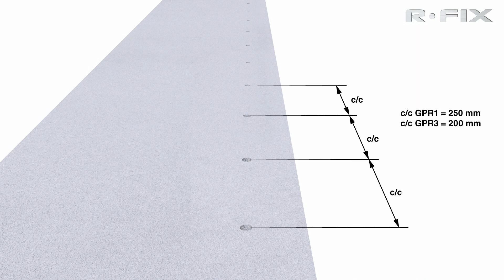R FIX adjustable glass railing systems installation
R-FIX adjustable glass balustrades systems for line loads 1,5 kN/m and 3 kN/m. The core value of adjustability is much faster installation, being in the same time safe and rigid. The aluminium profiles have either side holes or base holes depending on project needs. There are two standard surface treatments - aesthetic brushed stainless steel effect anodized or raw aluminium. The system takes glass thicknesses of 10 mm, 12 mm, 12.76 mm, 13.52 mm, 16.76 mm, 17.52 mm, 20.76 mm, 21.52 mm and 25.52 mm.